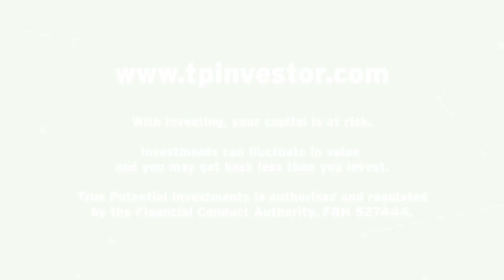All's Fair in Currency and Trade Wars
Matt Henderson, Investment Analyst, takes a look at trade tensions between the United States and China.